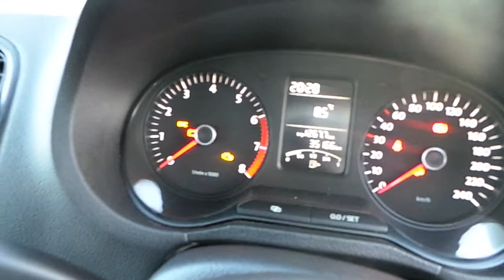12MH651 - 2012 Volkswagen Polo TL 1.2 M5F 60BHP 5DR 11,750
Here is a video of our 12MH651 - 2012 Volkswagen Polo TL 1.2 M5F 60BHP 5DR 11,750. Please contact Sales  to arrange a test drive today. Commons Road CarsJoe Duffy GroupPhone: 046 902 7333